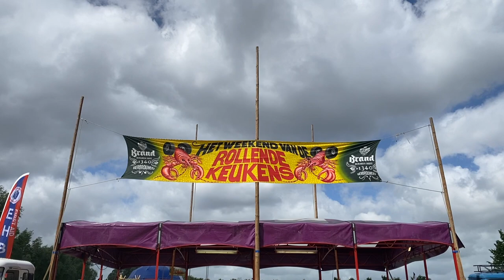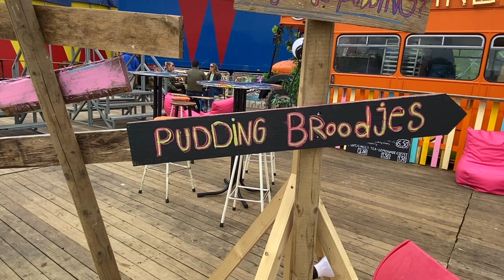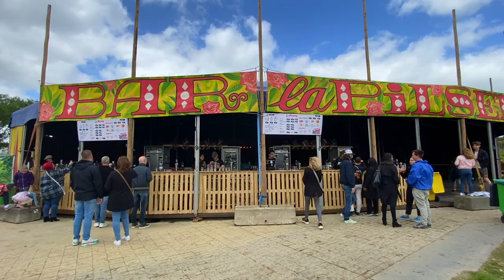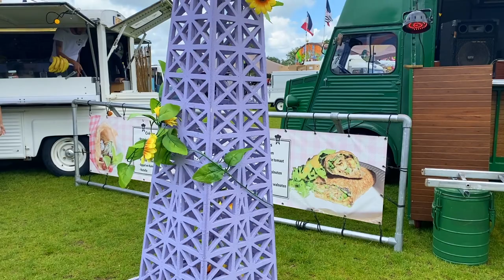AMSTERDAM'S FOOD TRUCK FESTIVAL | HET WEEKEND VAN DE ROLLENDE KEUKENS | THE ROLLING KITCHEN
Het weekend van de Rollende keukens was van start.
The Amstedam's awesome food truck festival " The Rolling Kitchen"  is still be open until 29th of May from 13;00- 23:00 pm. Enjoy the Food festival with your friends and love ones. Lots of choices to make from Vegan foods to Meat and sea foods lovers. It is located in Westerpark Amsterdam.

🍀 Nelly Pinay 🇵🇭 Dutch 🇳🇱 🍀
       Travels and Lifestyle